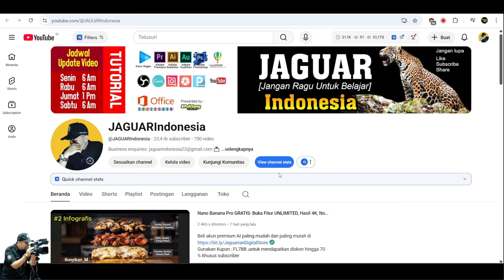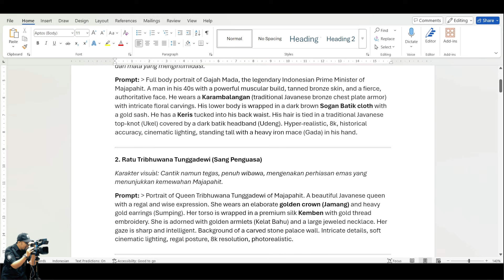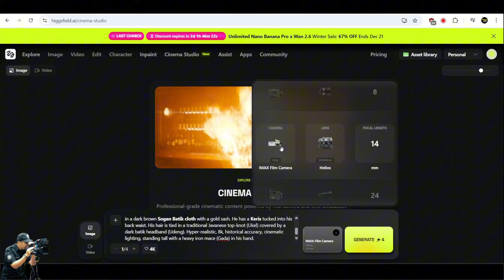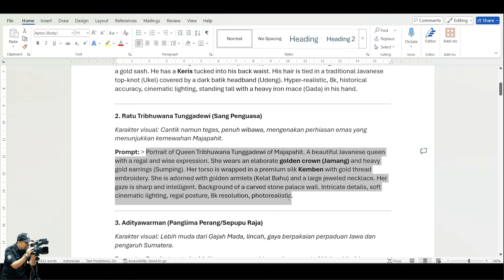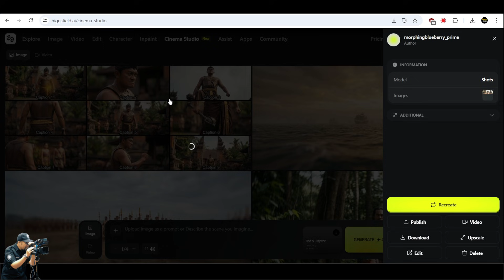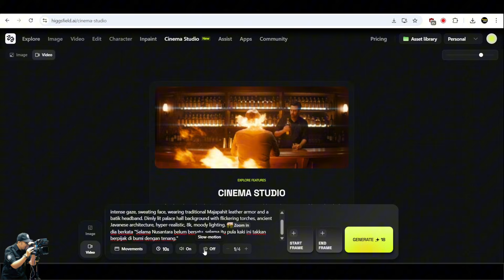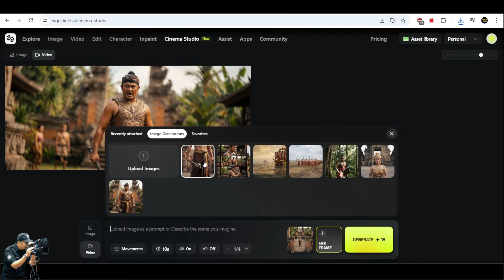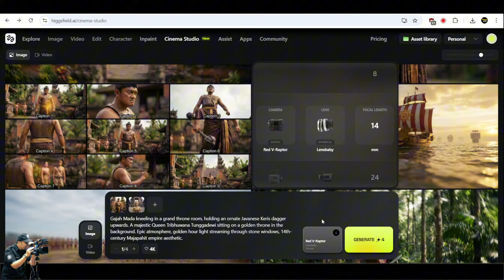Cinema Studio : Bikin Shot Film Hollywood Cuma Modal 1 foto? Higgsfield AI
Apakah AI Cinema akhirnya menjadi kenyataan dan bukan sekadar teori? Di video kali ini, saya mencoba langsung Cinema Studio dari Higgsfield, sebuah alat yang digadang-gadang sebagai langkah besar menuju sinematografi AI yang sesungguhnya.

Jika Anda lelah melakukan brute force atau mencoba ratusan kali hanya untuk mendapatkan satu klip yang konsisten, video ini untuk Anda. Cinema Studio hadir dengan pendekatan berbeda: kontrol sinematik penuh, minim hambatan (friction), dan fokus pada hasil visual ultra-realistis yang sebelumnya sulit dicapai.

Di video ini kita akan membahas:
Mengapa Cinema Studio berbeda dari Kling dan Veo.
Cara mengubah satu frame menjadi shot film berkualitas tinggi (Frame-to-Film).
Testimoni alur kerja (workflow) yang jauh lebih bersih dan sinematik.
Cinema Studio memberikan leverage bagi para kreator. Anda mendapatkan hasil yang konsisten tanpa harus menebak-nebak settingan. Tonton sampai habis untuk melihat apakah ini Cheapest AI Platform dan tool terbaik untuk AI video generation tahun ini!